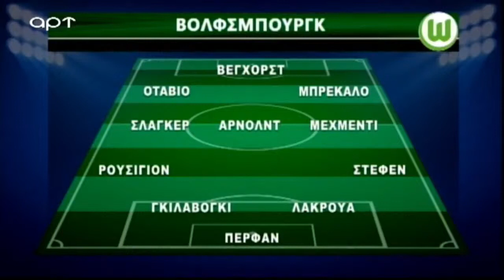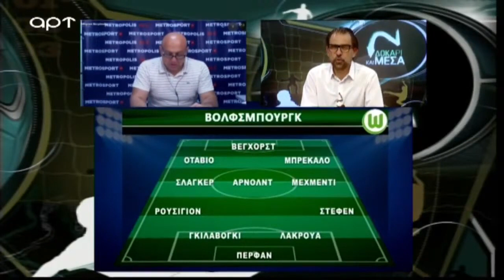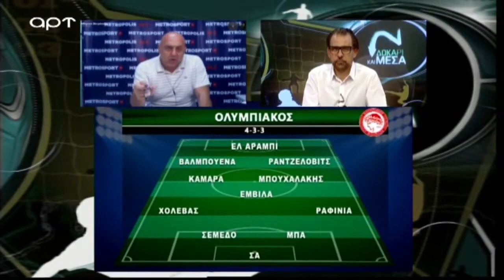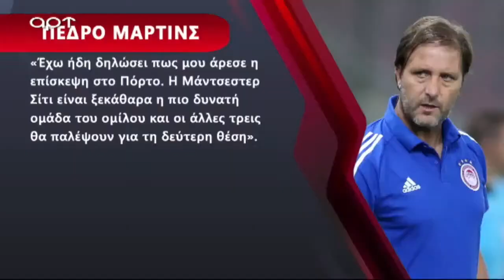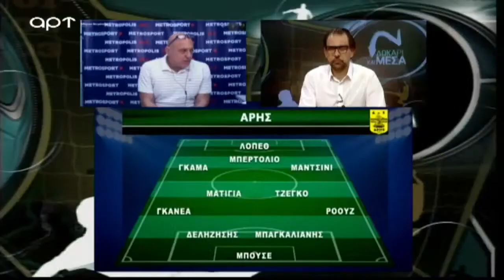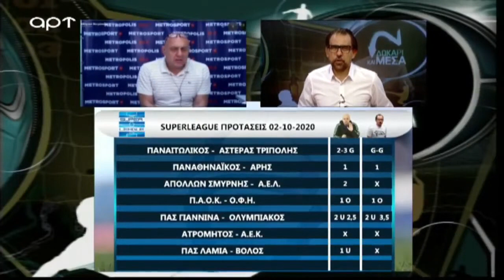Δοκάρι και Μέσα με Ραπτόπουλο-Καρατζαφέρη (02/10/20)